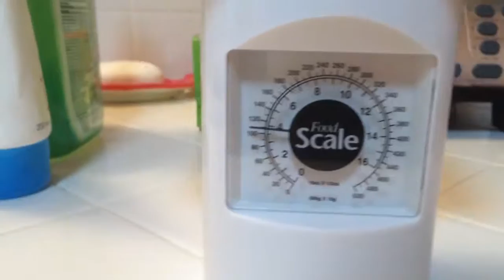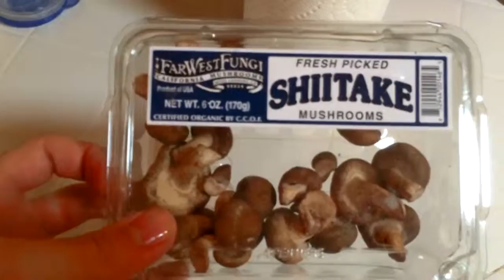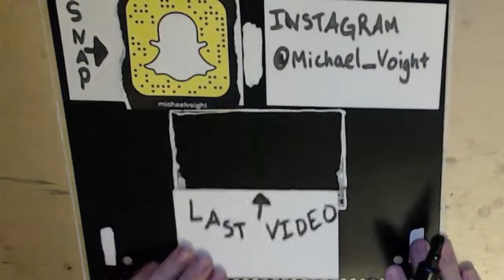Easy Vegan Recipes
I have been vegan for 5 years and these vegan meals are a staple in my diet. I like to keep my vegan diet simple, fast, and excellent quality. Enjoy!